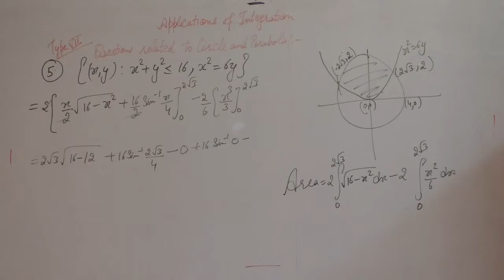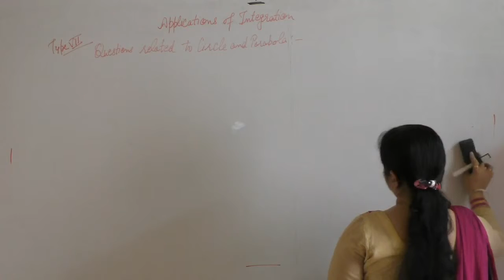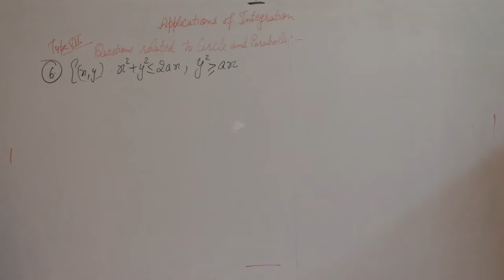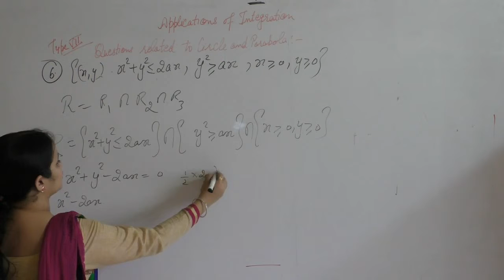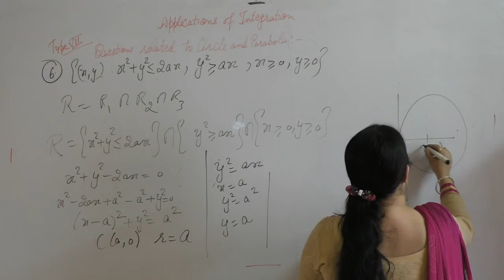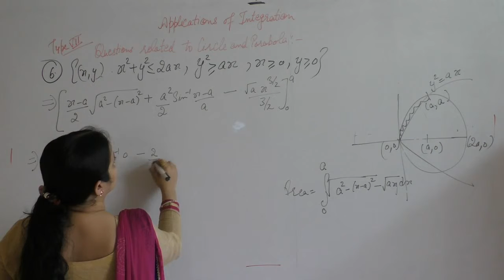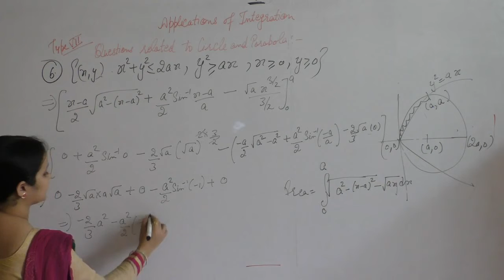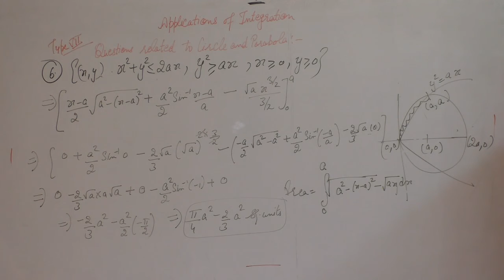Class 12 Maths - Questions Related To Circle And Parabola Part- 3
This Video Contains Questions related To Circle and parabola